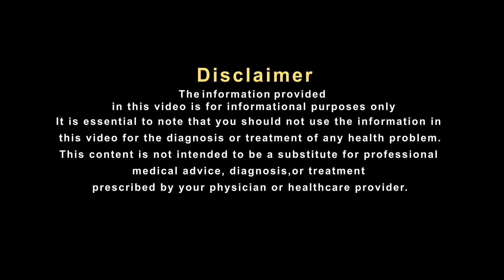रात को नींद नहीं आती तो हो जाइए होशियार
स्वस्थ शरीर के लिए जितना जरूरी पोषक तत्वों से भरपूर भोजन है, उतना ही आवश्यक भरपूर नींद भी है। अच्छी नींद से दिमाग शांत और मन खुश रहता है। आंखों के नीचे काले घेरे नहीं पड़ते, त्वचा की चमक बरकरार रहती है। अगर आप नींद न आने की समस्या से परेशान हैं तो आईए सुनते है प्रसिध्द हकीम, हकीम सुलेमान खान जी से इस पर उनका क्या कहना है.